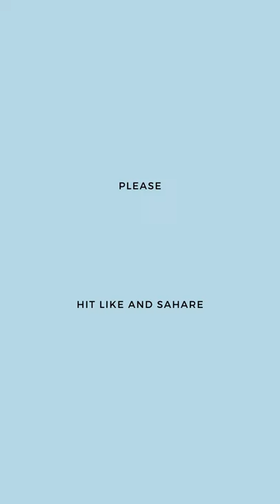5 Best Horse Racing Breeds In The World